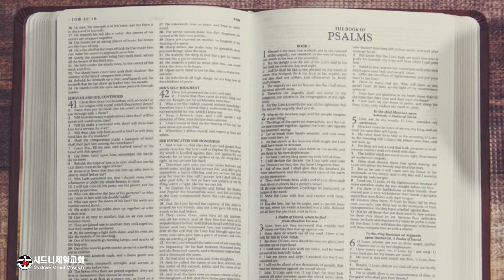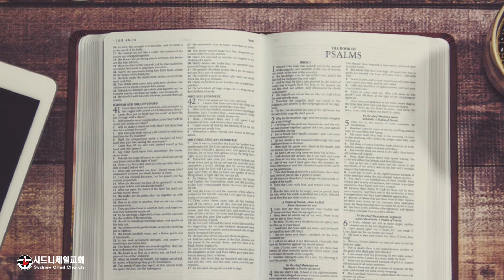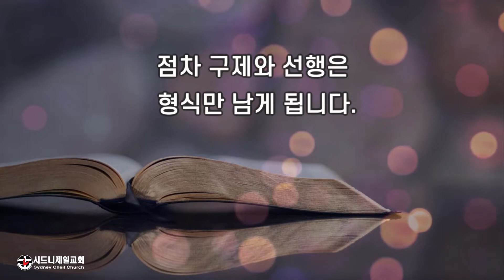2021년 5월 27일 (목) 출애굽기 22장 21-22절 [5분 메시지]